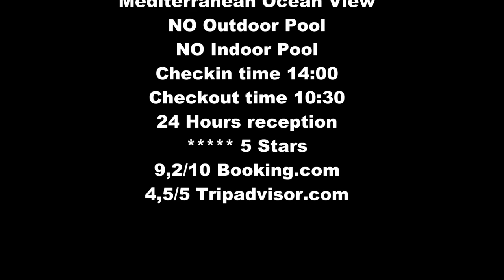MALTA Palazzo Valletta Suites Valetta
Short video from hotel Palazzo Valletta Suites in  Valetta Malta